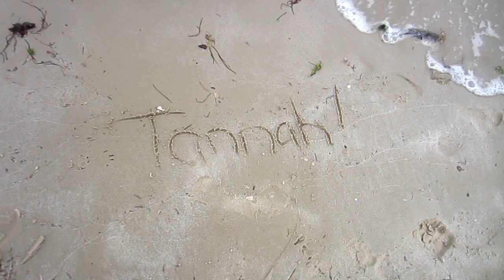NOISY BEACH! [9.1.12 - DAY 374]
DAY 374: Beach, stupid wind noise, dog shaving and food! :D

TannahTV
Batman LPO
Batman Victoria
Australia 3058